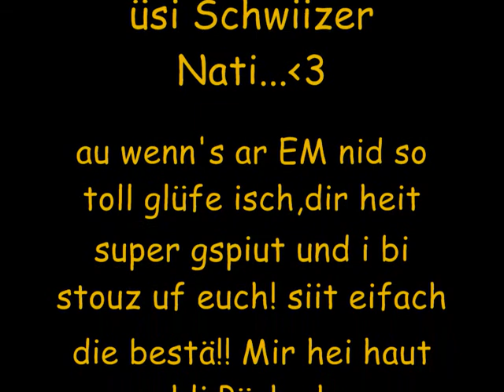Hopp schwiiz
eifach die geilste